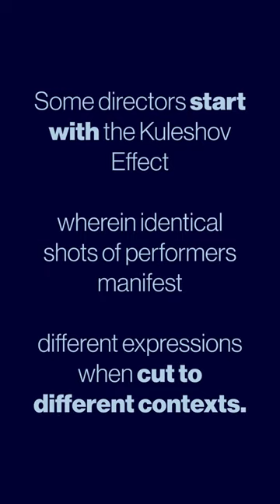The kuleshov Effect